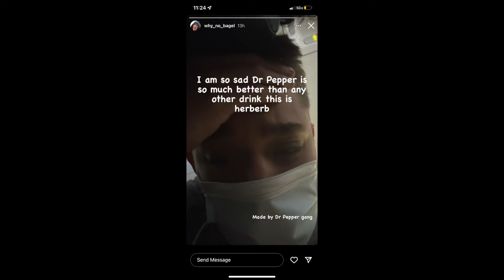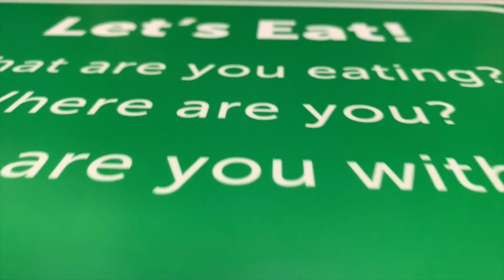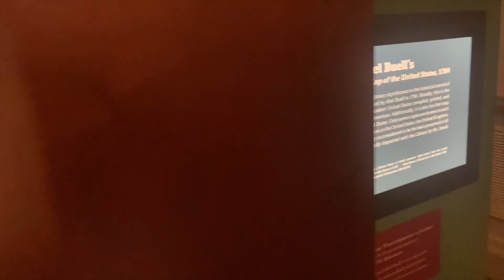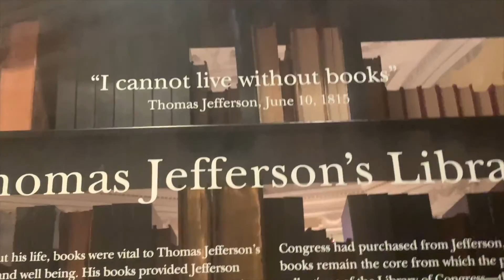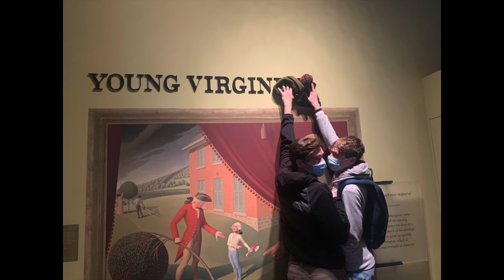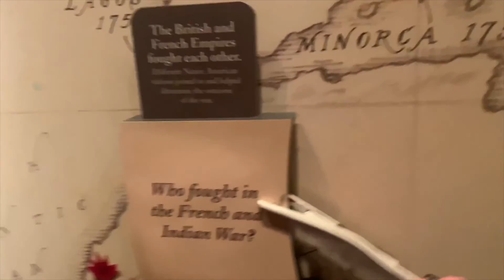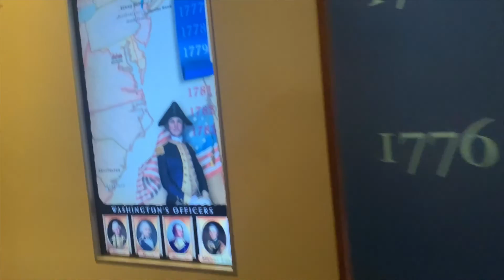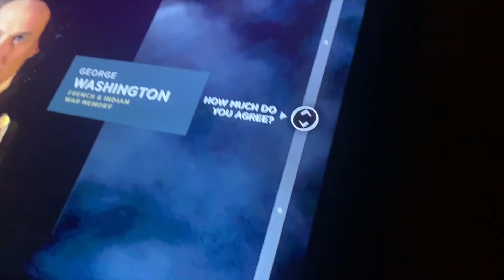I WENT TO WASHINGTON D.C. (VERY COOL VLOG)